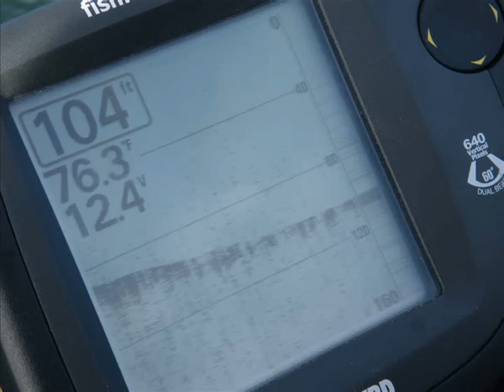Little boat bowfishing walkaround